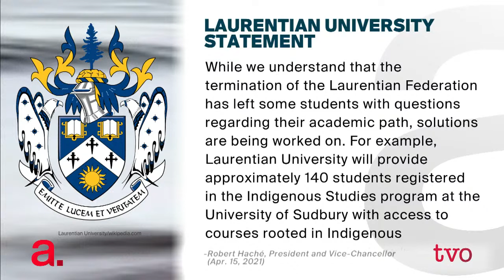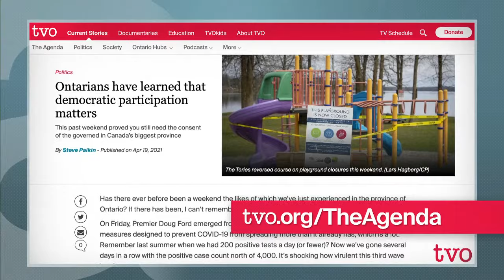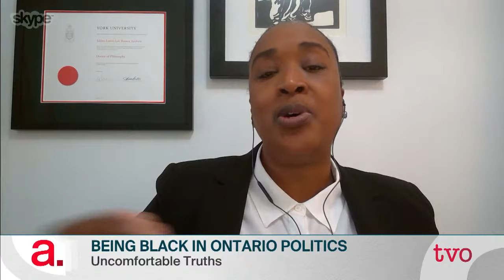Being Black in Ontario Politics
The Ontario NDP Black Caucus was established in 2019 to formalize Black representation and directly engage with the Black community. Steve Paikin speaks to a group of Black MPPs, past and present, about their experiences. Then we delve into how Laurentian University's deep staffing and program cuts are affecting students, faculty, and the greater university community.